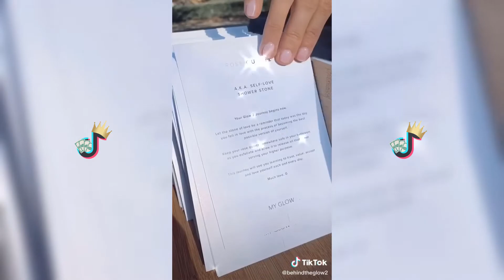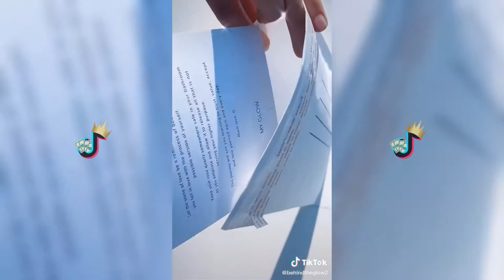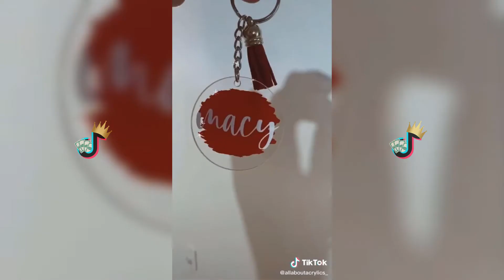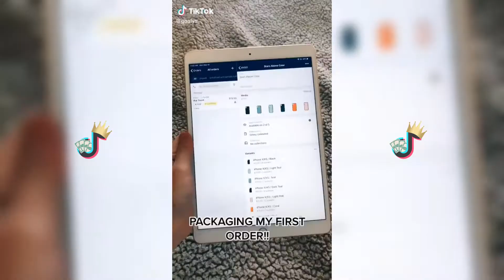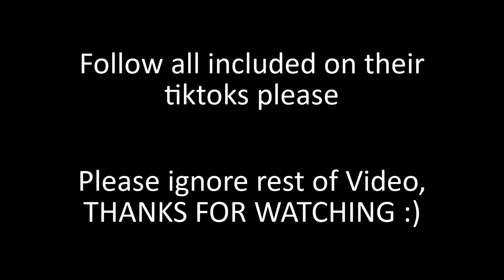Small Business Ideas TikTok Compilation 🤑